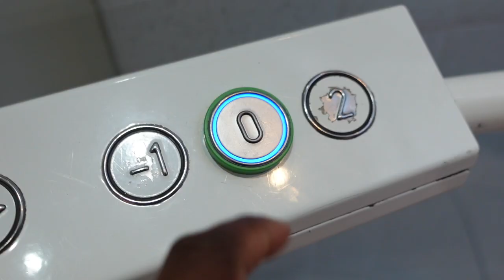🎄HAUL DÉCO NOËL 2022 : ACTION | MAISON DU MONDE | SOSTRENE GRENE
Hello mes colorées, je vous embarque avec moi, faire des achats pour Noël et je vous montre les différents articles que j'ai achetés.
Musique utilisée
Christmas village - Aaron Kenny
Mimi Blessing
Deck the Halls - Jingle Punks
Up on the Housetop - E's Jammy Jans
Tu te poses des questions sur des sujets que traite ma chaîne?